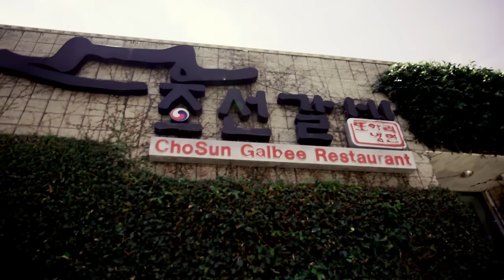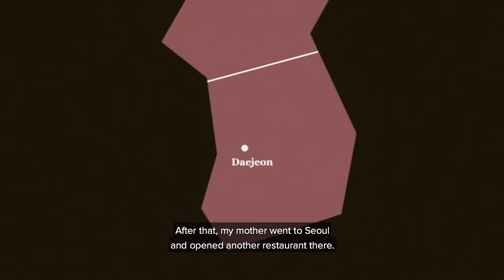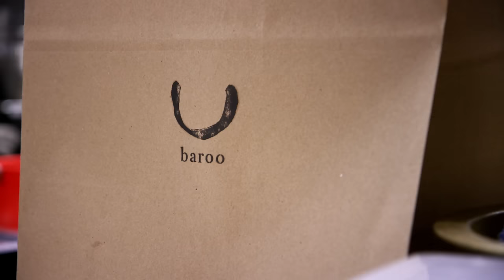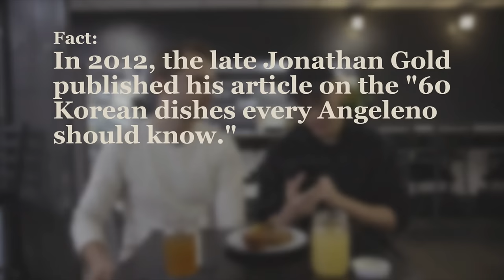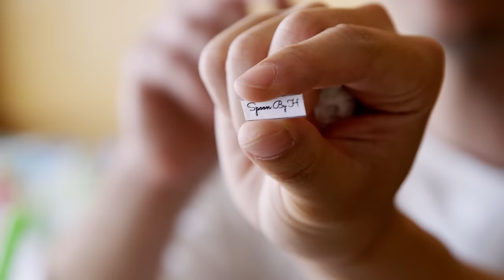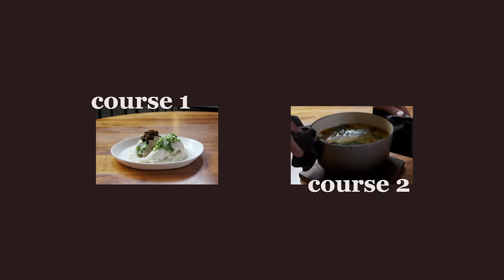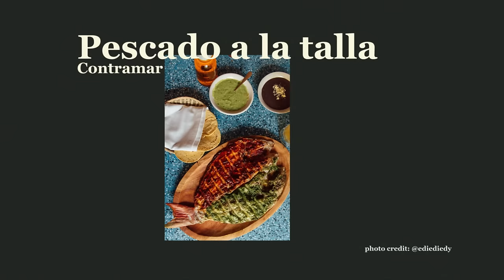$13 Korean Soup Vs. $88 Korean Soup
MUSIC

 Devil Woman_CleanBasicMix
Licensed via Warner Chappell Production Music Inc.
 Devil Woman_CleanMainMix
Cappuccino_BasicMix
Come Back Again_inst
Sugar Rush_inst
Rollator To Rio_undrscr
Rollator To Rio_fullmix
Lightness of Touch_Full
Blue N Green
Toccata And Fugue In Dm BWV565
Atmospheric Trumpet City_Main
Ceviche Cumbia
Vibes Arpeggio 1_Stng
Pacey Flute
Perfect Sunset_Undrscr
Lighter Side_Undrscr
School Holidays
I Wasnt Ready_30Sec
Urban Chill
Seoul Sky_60secNoVox
Seoul Sky_NoVox
Season Opener_Full
Chi-Ki Cha_FullMix
I Can't Let Go_FullMix
Stranger Girl_inst
Forget Him_fullmix
Bottom Up_60secNoVox
Sweet Curves_Full
Ain't No Thang_Full
Happier Too_Full
Funtime_Full
Solar Rain_Full
Good Morning Sunshine_Full
All Better Now_Full
Sunshine Playtime_Full
Fat Stacks_Full
Happy Days_Full
Serenade 13 Eine Kleine Nachtmusik II Romanze